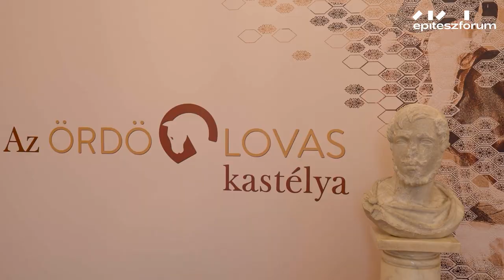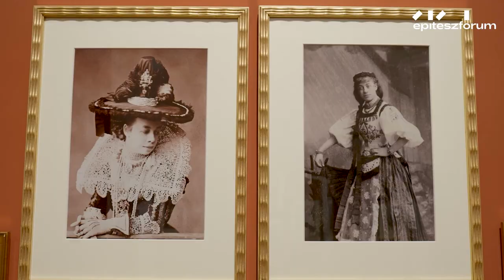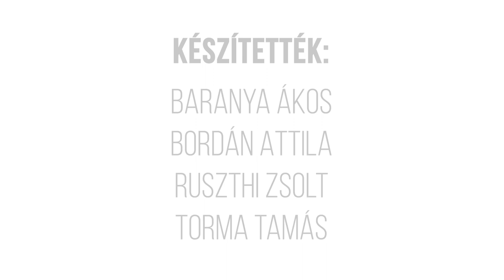A BAJNAI SÁNDOR-METTERNICH-KASTÉLY // Egy hely + Építészfórum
Az Egy hely és az Építészfórum közös sorozatának új részében ezúttal az egykori Ördöglovas kastélyába látogathatunk, mely elhagyatott állapotából végre teljesen felújítva vált látogathatóvá a Nemzeti Kastélyprogram és Nemzeti Várprogram, valamint a NÖF Nemzeti Örökségvédelmi Fejlesztési Nonprofit Kft. szakembereinek köszönhetően.